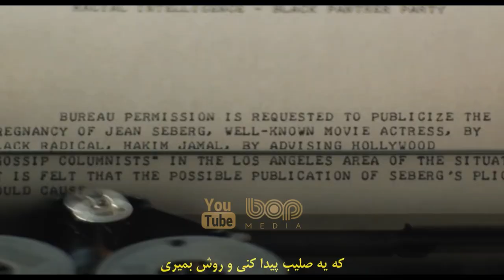فیلم سینمایی جدید هیجان انگیز سیبرگ در برابر دشمنان با بازی کریستن استوارت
فیلم سینمایی جین سیبرگ در برابر همه دشمنان

سیبرگ یک فیلم آمریکایی با بازی کریستن استوارت در نقش جین دوروتی سیبرگ است. سیبرگ ، فیلمی بیوگرافی و مهیج به کارگردانی بندیکت اندروز می‌باشد که با الهام از وقایع واقعی ساخته شده است ، درباره‌ی ستاره‌ی فرانسوی جین سیبرگ می‌باشد که در اواخر دهه‌ی شصت میلادی طی اتفاقاتی تحت نظر اف‌بی‌آی و پروژه کوینتلپرو بود را به تصویر می‌کشد و ...